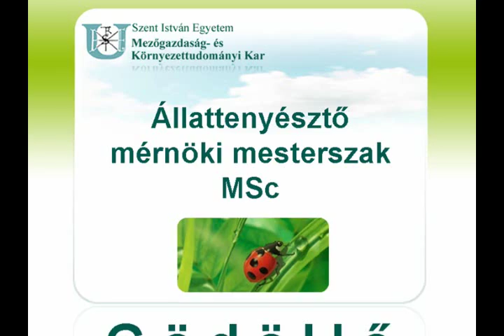Állattenyésztő mérnöki MSc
Az okleveles állattenyésztő mérnökök az állatitermékelőállítás szakemberei. Az állattenyésztés szakterülete a termelés, feldolgozás és értékesítés körein túlmenően magába foglalja a korszerű állattartási technológiák alkalmazását, az állatjóléti előírások betartását/betartatását, az állattartáshoz és állatitermék-feldolgozáshoz kapcsolódó minőségi, élelmiszerbiztonsági, környezetvédelmi előírásokat, a jogi és közgazdasági szabályozó rendszert is. Az állattenyésztő mérnököknek szorosan vett szakmai munkájuk mellett gyakran tervezési, innovációs, kutatási és menedzseri feladatok ellátásában is helyt kell állniuk.
   A végzettek jelentős része termelőüzemekben helyezkedik el, ahol a szervezési-irányítási feladatok mellett az innovációs folyamatokban is részt kell venniük. Ez új technológiák megismerését, kidolgozását, alkalmazását, adaptálását jelenti. Ez a tevékenység megköveteli a fejlesztői és szervezői szemléletet, a rendszerszerű, kreatív gondolkodást és a motiváltságot az új ismeretek megszerzésére, a tudás folyamatos frissítésére. Az irányítási feladatok ellátásához jó problémafelismerő és szervezőképesség szükséges. A környezettudatos magatartás, a természet- és élőhelyvédelem iránti fogékonyság, valamint a szakmai felelősségtudat alapvető követelmény az állattenyésztő mérnökök számára.